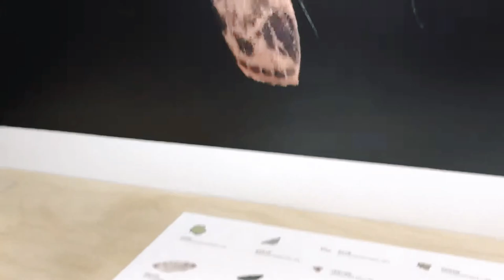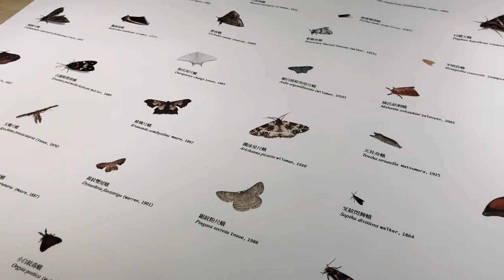WCiLS〈《。》〉Tripping All Along that Dazed Taipei City of Undercover BUG @森3 SUN SUN MUSEUM ep2.3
Taipei capital, night out lights, along walking on the streets of nowhere,
street to street, people to people, all the confusions build up a vision of MR (Mixed Reality), surreal walking through, then end up a sweet lil new era of the journey .

seems like this is not a discovery moment, more like some fate that leads me to this venue of dreamers, 森3 SUNSUNMUSEUM brought us to
a system of BUG = small but